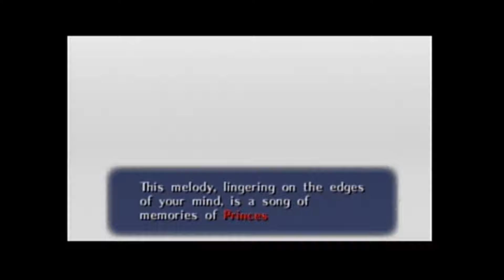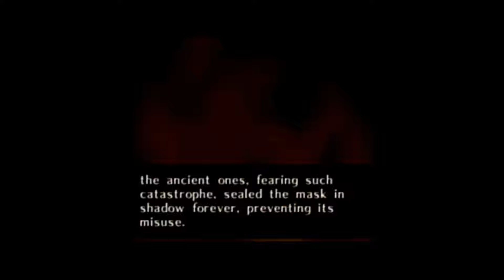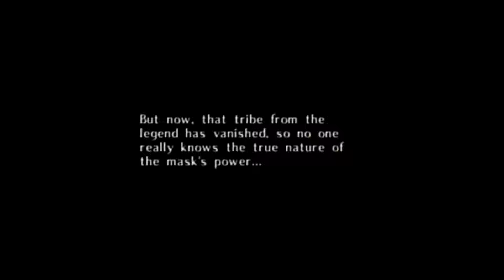Let's Play Majora's Mask- Part 2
Welcome back to Majora's Mask! In this episode we continue on our quest to become a real boy and get back our important stuff!